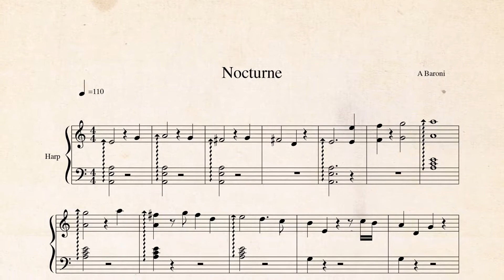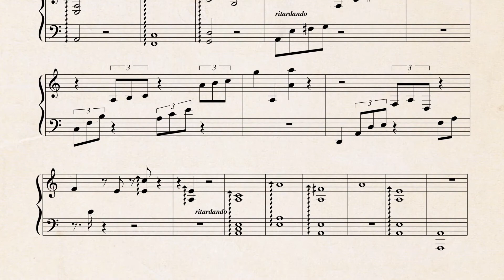Nocturne (solo harp piece)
A harp solo piece that I created recently. This time I went for something special, ditching the usual sample libraries in favor of an actual musician 🤘

So thanks to the wonderfully talented Mercedes Bralo for recording my score of "Nocturne".